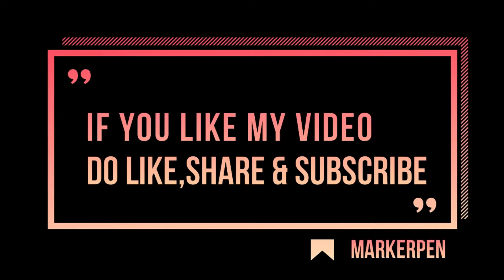Ragnarok Online - IRO Chaos - July Kachau's Key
July Kachua's Key Lucky Draw~

WARNING!

THIS BOX SUCKS! MY OPINION THE RATE MIGHT BE RIGGED.

LAZY TO EDIT!